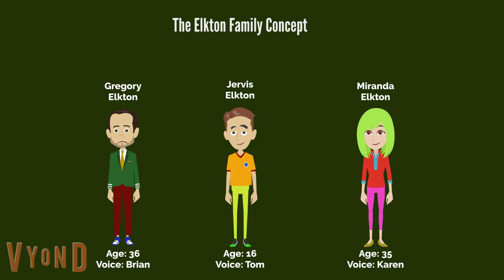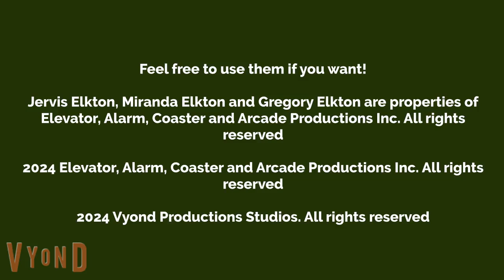The Elkton Family Concept